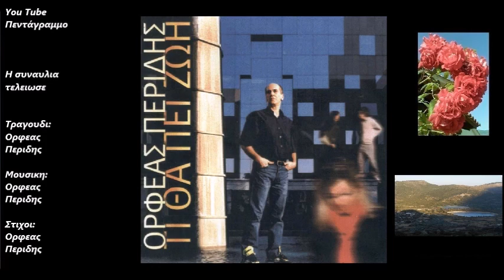Η συναυλια τελειωσε